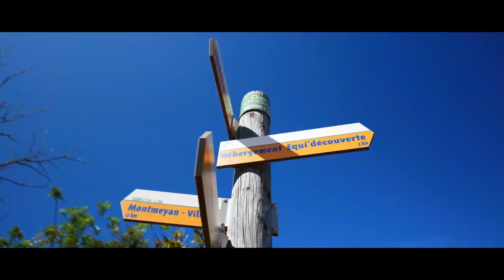VTT autour du lac d'Artignosc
😍 Attention les yeux 😍
🚵Activité VTT autour du lac d'Artignosc : c'est parti !
Le circuit est balisé, régalez-vous ...